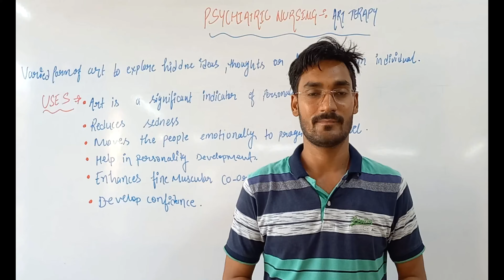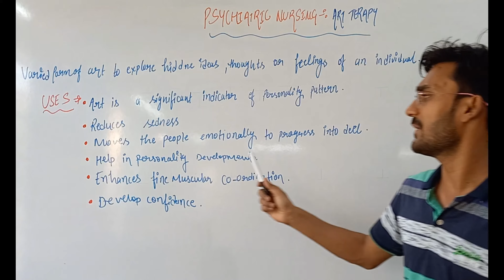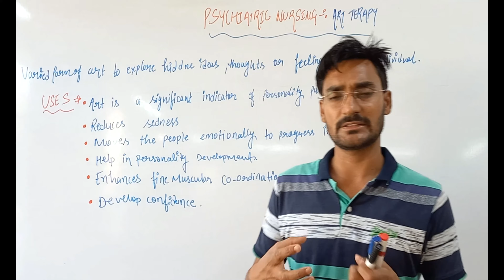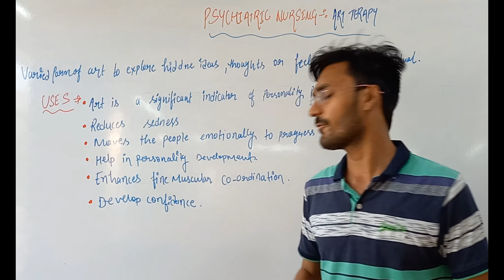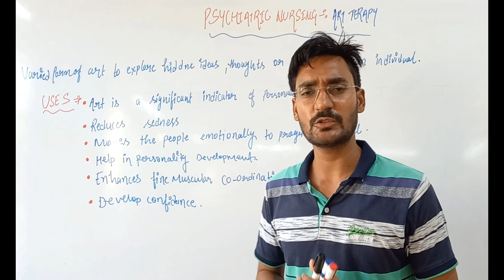Art Therapy II B Sc Nursing 3rd Year II Mental Health Nursing II Manish Sir II